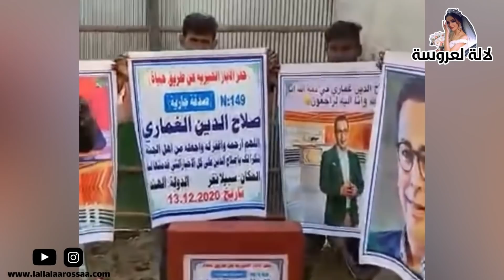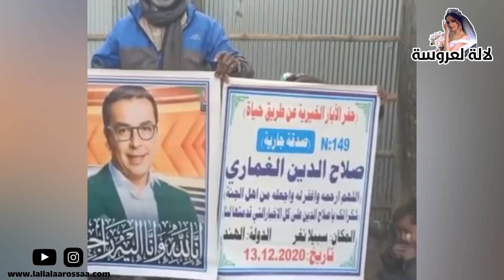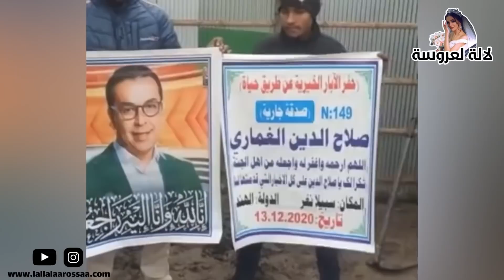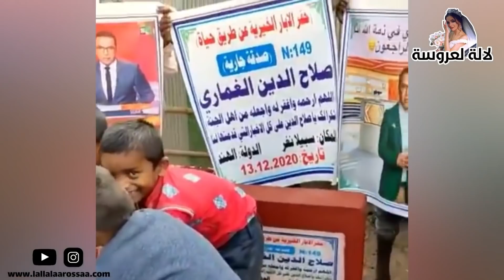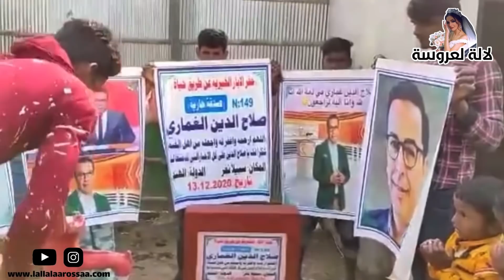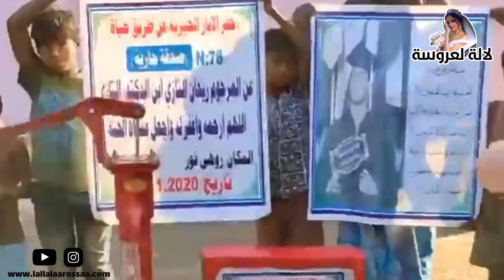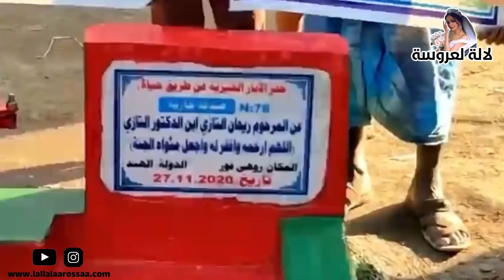حصرياً بالفيديو.. بئر هذه المرة في الهند صدقة جارية للمرحوم | وهدا ما قالوه الهنود عليه💔😭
حصرياً بالفيديو بئر آخر هذه المرة في الهند صدقة جارية للمرحوم | و هاد ماقالوه  الهنود  عليه
لالة لعروسة  Lalla Laarossaa   مجلة المرأة المغربية بامتياز تعتني بصحة المرأة ، و تهتم بلجمال و اناقة المراة المغربية عن طريق عرض ازياء ، ملابس و فساتين للمناسبات و للعروس ، و يقدم  اخير اخبار  الحصرية وبجودة عالية